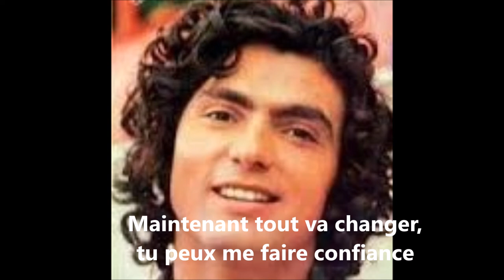Joël Prevost - Bonjour la vie (Un'emozione da poco - Anna Oxa) testo - 1979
Versione francese di "Un'emozione da poco", di Didier Barbelivien - Ivano Fossati - Guido Guglielminetti (1979), cantata da Joël Prevost, con testo.

"Un'emozione da poco":
è un singolo della cantante Anna Oxa, pubblicato dall'etichetta discografica RCA Italiana nel 1978.
Il disco è stato anche al vertice della hit parade italiana, risultando il 14º più venduto nel 1978.
"Un'emozione da poco" è il brano, scritto da Ivano Fossati per il testo e da Guido Guglielminetti per la musica, che si classificò al secondo posto al Festival di Sanremo 1978.
Nel 2001 il brano venne riproposto in una versione riarrangiata nell'album dell'artista intitolato L'eterno movimento, e lanciato come singolo dell'estate.

Cover:

Nel 2008 il brano viene riproposto e arrangiato dal gruppo Aram Quartet, vincitori della prima edizione di X Factor, e inserito nel loro EP di debutto ChiARAMente.
Nel 2016 il brano viene utilizzato come colonna sonora del film Lo chiamavano Jeeg Robot, dove viene cantata dallo "Zingaro", il personaggio del film interpretato da Luca Marinelli.
Nel 2017 il brano è stato interpretato da Paola Turci nella serata dedicata alle cover del Festival di Sanremo 2017, dove si classifica al secondo posto, e viene inserito all'interno dell'album della cantante "Il secondo cuore". Il 21 luglio il brano viene estratto come terzo singolo dall'album, accompagnato da un videoclip ufficiale diretto da Gaetano Morbioli.

Joël Prévost:
Joël Prévost, de son vrai nom Jean-Luc Potaux est un chanteur français, né à Narbonne le 6 février 1950.

Biographie:
Né en Languedoc-Roussillon, Prévost a été adopté peu après sa naissance par une famille du nord de la France. Rebaptisé Jean-Luc Potaux, il a grandi à Trith-Saint-Léger, près de la frontière belge.

Il s'installe à Paris en 1970 et signe en 1972 un contrat avec CBS Records, libérant une série de singles et tournées au cours des prochaines années avec des artistes comme Serge Gainsbourg, Mike Brant, Michèle Torr et Serge Lama.

En 1977, Prévost participe à la sélection française pour l'Eurovision, diffusée sur TF1, se déroulant en deux demi-finales puis la finale. Il participe à la première demi-finale, interprétant la chanson "Pour Oublier Barbara". Il échoue, se classant 6e sur 7, tandis que Marie Myriam (candidate de la 2e demi-finale) gagne la sélection le 6 mars.

L'année suivante en 1978, il participe à nouveau à la sélection française diffusée sur TF1. Lors de la 1re demi-finale, il se classe 2e après Jean-Paul Cara et devant Noëlle Cordier. Il est qualifié pour la finale présentée par Évelyne Leclercq, le 26 mars. Il remporte la sélection et sera donc le représentant de la France au Concours Eurovision. Le concours diffusé sur TF1 a lieu à Paris, au Palais des congrès le 22 avril à la suite de la victoire de Marie Myriam pour la France l'année précédente. La soirée est animée par Léon Zitrone et Denise Fabre.

La chanson "Il y aura toujours des violons" qu'interprète Prévost, écrite par Didier Barbelivien et composée par Gérard Stern, est une ballade traditionnelle sans concession pour les tendances musicales des années 1970. La chanson se classe 3e sur 20 pays, avec 119 points.

Prévost reste actif, ayant joué des résidences à Olympia (Paris), Alhambra (Paris) et fait de nombreuses tournées pendant plusieurs années dans toute l'Afrique.